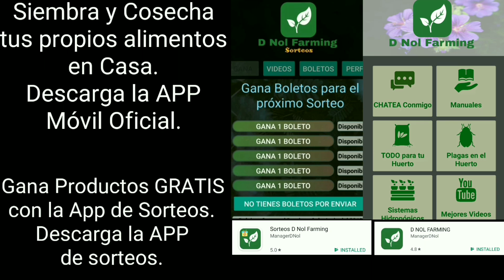CÓMO GERMINAR CHILE SERRANO